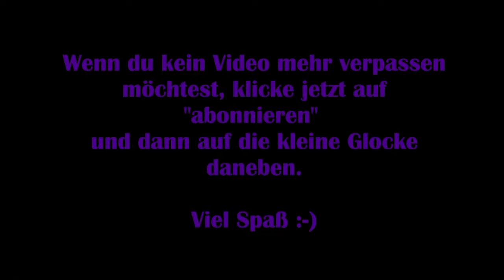Die Sims 4 Werde berühmt #01 – Mädels-WG [Lets Play]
Drei Mädels fangen klein an, träumen aber davon ein großer Star / eine große Karriere einzuschlagen! Die Sims 4 biete jede Menge Spielespaß mit realistischem Gameplay.

Die folgenden Zusätze werden verwendet:

GAMEPLAYPACKS

ERWEITERUNGSPACKS

ACCESSOIRE-PAKS

ZUSATZINHALT

MODS
√ Frisurenmods
√ Kleidungsmods

Technische Details:
Aufnahmetool: GeForce Experience
Bearbeitungsprogramm: VideoPad Video Editor
Mikrofon: Auna MIC-900B USB Kondensator Mikrofon für Studio-Aufnahmen

Release: 02. September 2014
Entwickler: The Sims Studio, Maxis
Publisher: Electronic Arts
Genre: Lebenssimulation
Entwickelt für: PC, PS4
FSK: 6